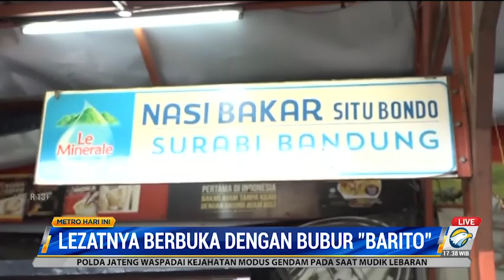Lezatnya Berbuka dengan Bubur Ayam Barito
Salah satu lokasi favorit warga Jakarta untuk berburu hidangan berbuka puasa ada di kawasan Barito, Jakarta Selatan. Berbagai menu makanan seperti bubur barito yang legendaris hingga makanan ringan lainnya tersedia di sini.